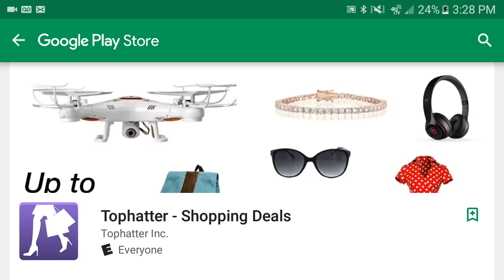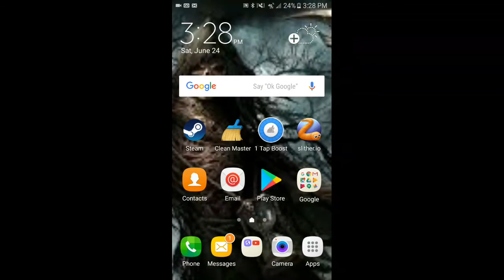Im in the end